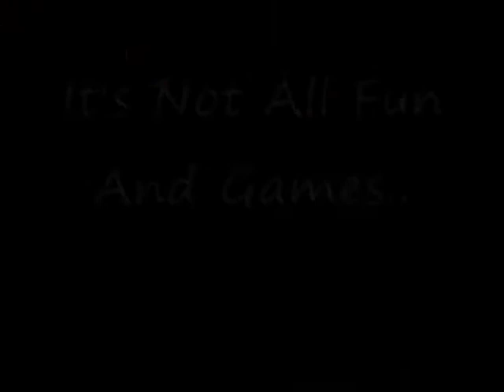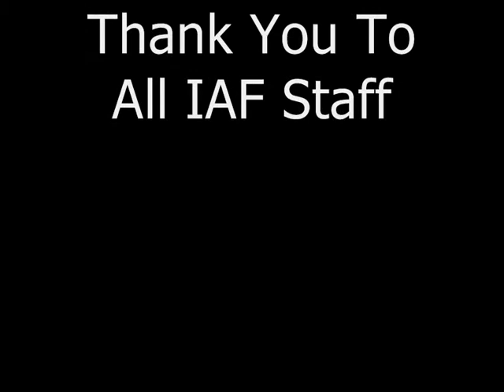Internal Australian Forces - Enlisting Members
In the jungle, loathed and battered, stands the army that unites brothers as one, and the typical courage of a soldier. We are united, we are elite and we are one big happy family.
Most importantly, we are Internal Australian Forces.
Founder - DJkid & Abciscowpee

make an account if need be, get onto the client and search DJkid. The first room will be filled with alt codes, and if you look closely it says "Internal Australian Forces". Go in. Read the blue sticker. Make your motto [IAF] Recruit or request a transfer if you are experienced.

Good Riddence
Written and performed by Green Day, copyright Green Day